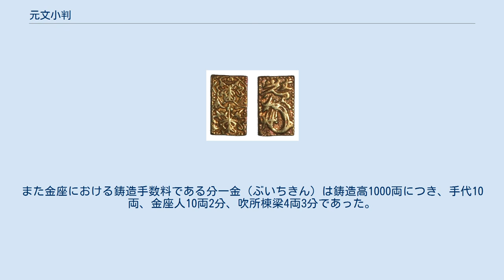元文小判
元文小判（文字小判） 元文小判（げんぶんこばん）とは、元文元年5月16日（1736年6月24日）から鋳造が始まり同年6月15日（1736年7月23日）より通用開始された一両としての額面を持つ小判である。
 文字小判（ぶんじこばん）とも呼び、後の文政小判が発行されてからは、これと区別するため、古文字小判（こぶんじこばん）あるいは真文小判（しんぶんこばん）とも呼ばれた。
また元文小判および元文一分判を総称して元文金（げんぶんきん）、文字金（ぶんじきん）、古文字金（こぶんじきん）、あるいは真文金（しんぶんきん）と呼ぶ。
同時に吹替えが行われた文字銀と合わせて文字金銀（ぶんじきんぎん）と呼ぶ。
 表面には鏨（たがね）による茣蓙目が刻まれ、上下に桐紋を囲む扇枠、中央上部に「壹两」下部に「光次（花押）」の極印、裏面は中央に花押、下部の左端に小判師の験極印、、吹所の験極印さらに右上に「文」字が打印されている。
これは元禄金と区別するため「元」の使用を避けたことによる。
 下部の左端の小判師の験極印および吹所の験極印の組み合わせにより「大」「吉」となったものは偶然大吉と呼ばれ、七福小判として縁起が良い物であると珍重されるが、元文小判以降は特製の献上小判も作成され、この極印は意図的に「大」「吉」が打たれている。
 佐渡の金座でも鋳造され、小判師の験極印、および吹所の験極印の組み合わせが「筋」「神」、「筋」「当」は佐渡小判とされる。
 徳川吉宗は米価引き上げ策を講じて、財政に困窮する武士および農民を救済しようと試みるが思うような効果を挙げるものではなかった。
そこで町奉行であるとともに、官僚として優れた才覚を有する大岡忠相らの提案を受け入れ、貨幣の品位を低下させ、通貨量を増大させる吹替えに着手した。
旧金（享保金および慶長金）100両に対し、新金（文字金）165両という大幅な増歩を付けて交換するというものであった。
純金量を約44%低下させる吹替えであったため、このような大幅な増歩を付けても幕府には出目が入った。
 元文元年5月16日（1736年6月24日）に出された、文字金銀に関する触書は以下の通りであった。
 また古金に対する引替は以下のように定められた。
 当初、旧金（慶長金、享保金）および新金（文字金）は無差別通用という触書であったが、江戸の十組問屋から品位の異なるものを無差別通用とするのは不可能との嘆願により、暫定的という条件で、引換の増歩と同率の旧金は65%増しという割合遣いを認めざるを得なかった。
 一方。
このような大幅な増歩での交換は通貨の急激な増大につながり、発行当初は急激なインフレーションに見舞われ「文金高島田」という言葉が流行するほどであったが、やがて物価および金銀相場は安定し、文字金銀は広く普及するようになり80年以上の長期間に亘り流通することとなった。
そのため流通による損傷が著しく、金座による直し小判が少なからず存在し異式槌目のものがそれであるとされる。
 また、この吹替えによる御触れでは貨幣の員数を増加させる目的しか謳っていないが、市民は米価の引き上げを評価したとされている。
この米価引き上げによる武士と農民の生活の保護が吹替えの目的とする説もあるが、貨幣価値の低落は米価と共に諸色の値段も上げるため米価調節策としては評価できないとの説もある。
 通用停止は文政7年3月（1824年4月頃）の触書では文政8年2月末（1825年4月17日）迄であったが、延期され文政10年1月末（1827年2月25日）となった。
 元文一分判（文字一分判） 元文一分判（げんぶんいちぶばん）は元文小判と同品位、1/4の量目でもってつくられた長方形短冊形の一分判であり、表面は上部に扇枠の桐紋、中央に横書きで「分一」、下部に桐紋が配置され、裏面は「光次（花押）」の極印が打たれている。
裏面の右上に楷書体の「文」の年代印が打たれていることは小判と同様であり、文字一分判（ぶんじいちぶばん）あるいは真文一分判（しんぶんいちぶばん）とも呼ばれる。
 小判の規定量目は三匁五分（13.06グラム）であり、一分判は八分七厘五毛（3.26グラム）である。
 多数量の実測値の平均は、小判3.48匁（度量衡法に基づく匁、13.05グラム）、一分判0.87匁（同3.26グラム）である。
 太政官による『旧金銀貨幣価格表』では、拾両当たり量目4.19614トロイオンスとされ、小判1枚当たりの量目は13.05グラムとなる。
規定品位は六十六匁九分五厘六毛五糸位（金44匁につき銀22.